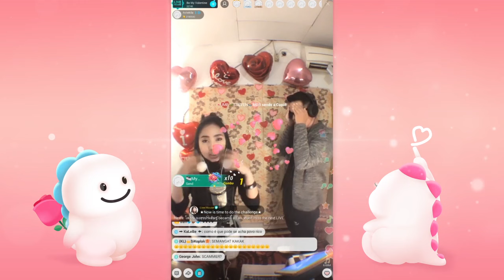Aviwkila "Be My Valentine Challenge" Show | BIGO LIVE HOUSE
BIGO LIVE HOUSE “Be My Valentine Challenge” performer from Indonesia! BIGO ID Aviwkila